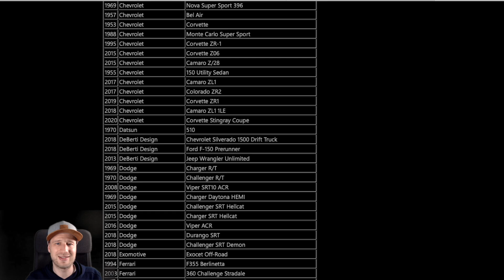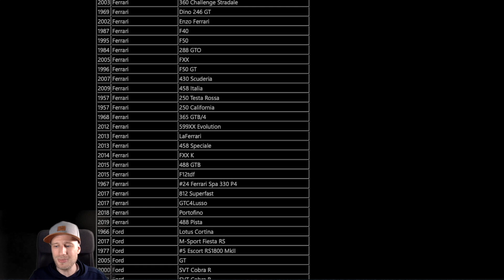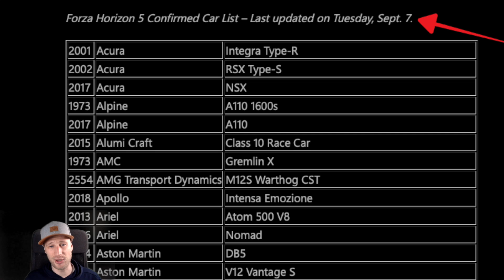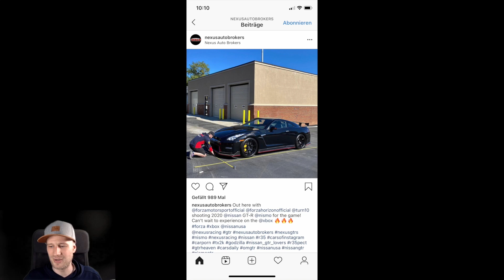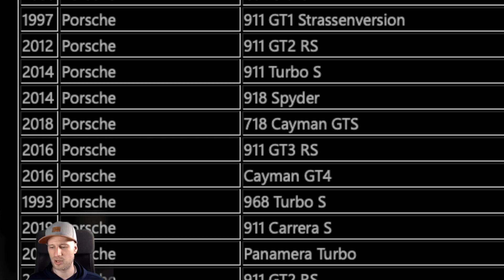Forza Horizon 5 - Versteckte Details - Spielerhäuser, Monster Truck?!, neuer Lexus & mehr!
Wir schauen uns gemeinsam die Details aus dem letzten Stream an - keine Sorge, hier verpasst du nichts! Von Monster Truck bis Lexus über Spielerhäuser und Festival-Spielliste: Alle Infos gibts im Video!

00:00 Intro
02:00 Spielerhäuser
04:45 Festival Spielliste
05:50 Fahrzeugliste: Details
10:45 Jahreszeitenvergleich

Du möchtest ein kleines Trinkgeld für den Kanal da lassen?